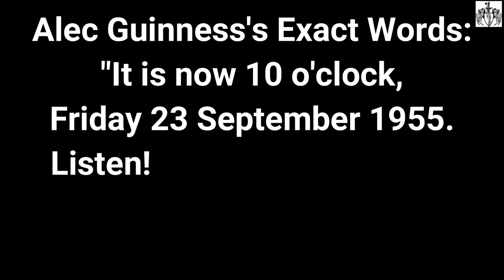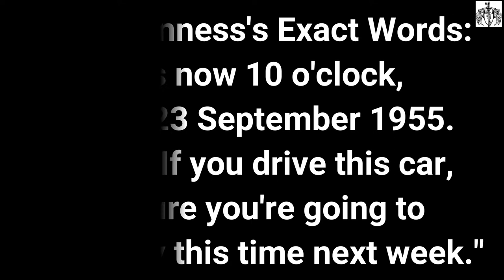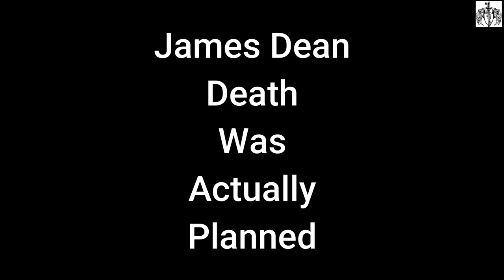दुनियाकी सबसे श्रापित कार || James Dean "The Curse Of The Little Bastard" || (MVS-5) || Factolinux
Do you believe in curses? If you don't then ought to have a look at this particular video in which we have dealt with the popular american actor James Dean's amazing but indeed a cursed car. The deaths and the injuries, as you shall see now forces an individual to somehow create their faith onto the curses.

With Regards And Wishes For A Healthy Life ,
FactoLinux